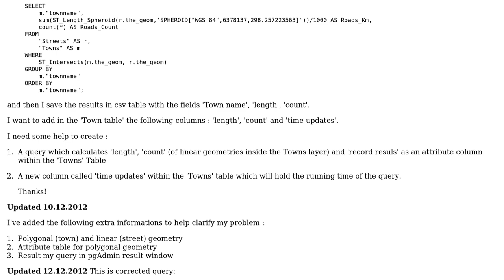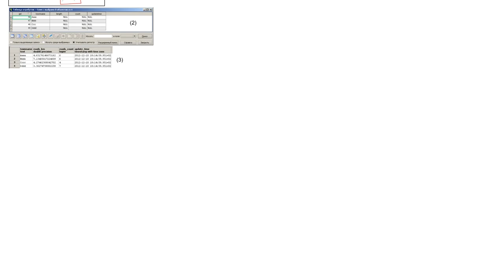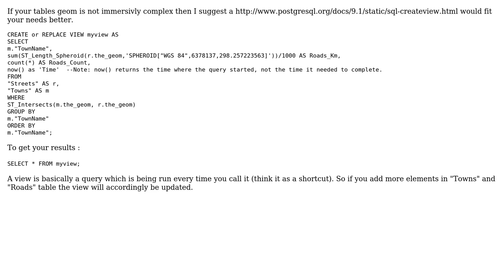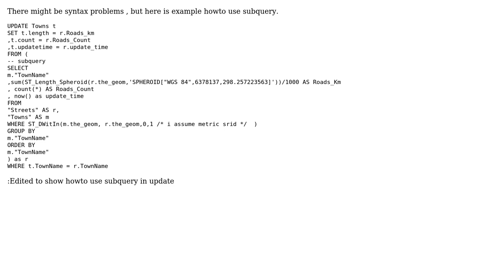GIS: How fill length and feature count in PostGIS table for each polygons? (2 Solutions!!)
GIS: How fill length and feature count in PostGIS table for each polygons?

With thanks & praise to God, and with thanks to the many people who have made this project possible! | Content (except music & images) licensed under CC BY-SA | Music | Images & others | With thanks to user spatialhast user simpleuser001 user nickves and the Stack Exchange Network Trademarks are property of their respective owners. You are responsible for your own actions.